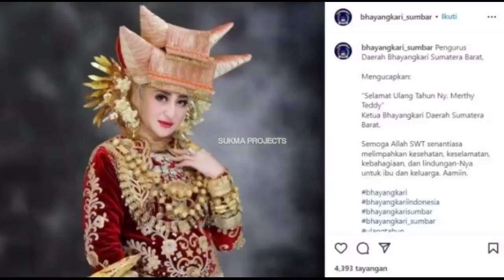INILAH POTRET ISTRI TEDDY MINAHASA??YG TERSOHOR KECANTIKAN NYA BANYAK MAKAN UANG HAR*M